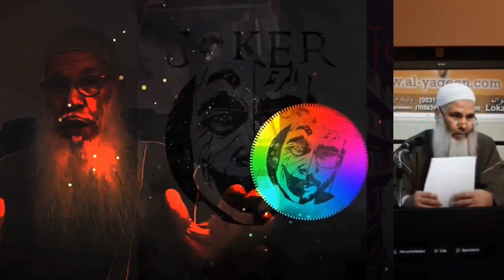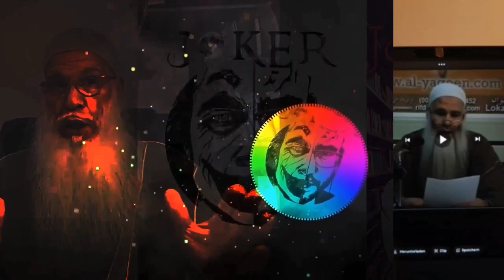جوكر الرد على أبو شيماء تكريم المرأة في الإسلام و يتحداه في مناظرة